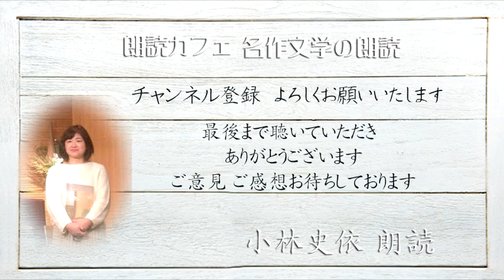新美南吉「あし」朗読カフェ 小林史依朗読 名作文学の朗読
朗読カフェメンバーによる　名作文学の朗読をお楽しみ下さい。
新美南吉「あし」朗読カフェ　小林史依朗読